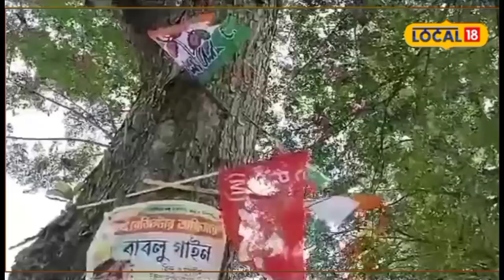Panchayat Election 2023: বসিরহাটে উড়ছে লাল পতাকা ! ফিকে হচ্ছে পদ্মের প্রভাব | news18bangla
বসিরহাটে শাসক দলের মাথা ব্যথার কারণ বাম-কংগ্রেস, তাহলে কি ফিঁকে হচ্ছে গেরুয়া শিবির'১৯ এর লোকসভা বা একুশের বিধানসভা! রাজ্যজুড়ে বিজেপির হাওয়া উঠেছিল। সেখানে প্রধান বিরোধী শক্তি হিসাবে বিজেপির উত্থান দেখেছিল রাজ্যবাসী। সমগ্র রাজ্যের পাশাপাশি সেই ছবি স্পষ্ট হয়েছিল বসিরহাটের বুকেও।